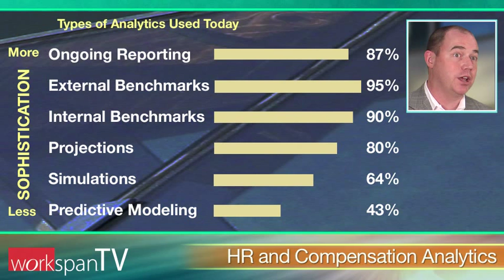Metrics and Analytics: Patterns of Use and Value Survey 2012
What is the current state of analytics use and where is it headed? Brian Kelly, Partner, Mercer, and Haig Nalbantian, Senior Partner, Mercer, discuss key findings from the survey including opportunities for organizations to improve use of analytics to drive impactful decision making, use of predictive analytics, and improving the alignment of compensation and HR functions to bring greater value to the organization.